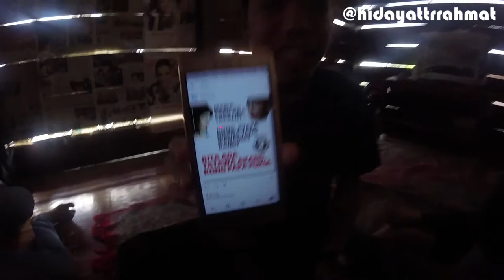Behind the Scene... Trip ke Lindu dapat Banjir Bandang (Seru banget cuy) !!!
Jalan-jalan kali ini merupakan agenda kesekian kalinya dari teman-teman kelas B angkatan 2015 Pendidikan Matematika Universitas Tadulako.

Video ini diambil dari beberapa tahun yang lalu, kubuat untuk mengingatkan kawan-kawanku bahwa kita pernah trip bareng (bukan wacana forever) dan kalian semua luar biasa...

Cek juga aktivitas saya di...

Tengkyuu...